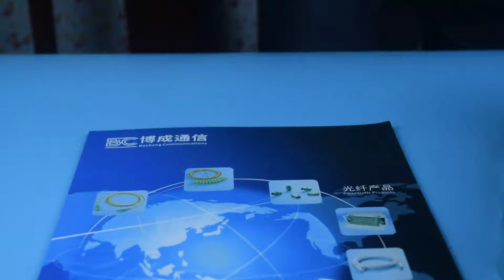Fiber optic adapter,fiber coupler,the optical fiber connector china factory,manufacturer,chinese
Cixi Bocheng Communication Equipment Co., Ltd.

Hello, I'm Bocheng. Today I'd like to tell you about the optical fiber adapters, optical fiber couplers and optical fiber flanges produced by our company, including single-mode and multi-mode, simplex and duplex, trapezoidal and 4-link, plastic and zinc alloy. There are various interface models, including scapc and scupc, fcupc and fcapc, lcupc and lcapc, and stupc, It is mainly used in FTTH engineering, optical fiber engineering and data center. Welcome to consult and cooperate! Thank you!fiber optic connector and its types,fiber optic adapter hts code,fiber coupler for sale,sc fiber coupler,sc/apc fiber coupler,optical fiber couplers are also called as,fiber optic extension connector,fiber optic ethernet adapter,fiber optic connector gel,fiber optic connector lc apc,fiber coupler matrix,fiber optic rj45 adapter,panduit fiberrunner coupler,fiber coupler notes,fused fiber optic couplers,fiber optic connector st vs sc,low loss fiber coupler,fiber optic adapter. sc-sc multimode simplex,components of fiber optic connector,a fiber optic coupler is,fiber optic connector jobs,fiber apc coupler,fiber coupler loss,what are fiber optic adapters,fiber coupler pm,what is fiber coupling,fiber optic connector pcb mount,fiber optic bulkhead connector,fiber coupler hs code,fiber optic connector harmonized code,optical fiber coupler pdf,fiber optic connector st type,fiber optic connector device,fiber optic quick fast connector adapter,fiber coupler thorlabs,how to test fiber optic cable for loss,fiber coupler lc to lc,fiber optic connector assembly,fiber coupler box,fiber optic coupler hs code,fiber bulkhead coupler,coupler and fiber,fiber optic connector oven,fiber couplers and connectors,fiber optic adapter plate,how does fiber coupler work,which fiber optic connector to use,fiber coupler meaning